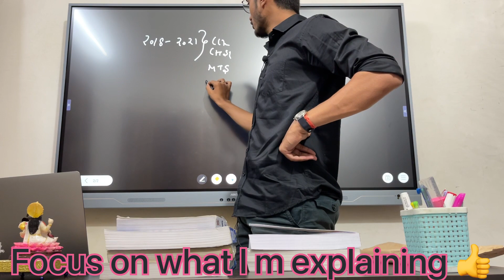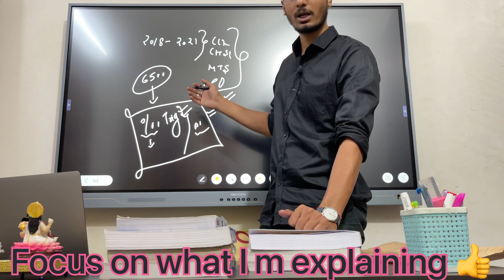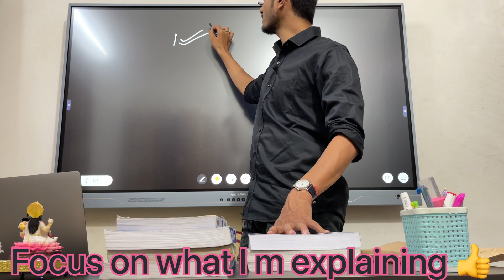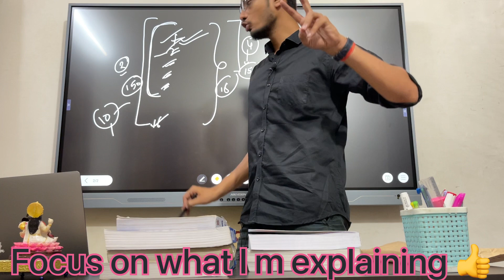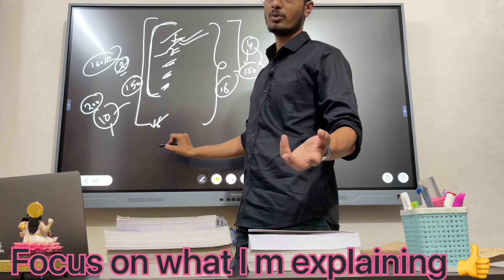COMPLETE STRATEGY FOR SSC CGL 2022 | Kya Kare/Kese kare/Kin Books Ko Solve Kare | For Every Subject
Hey Everyone In this video I Have Discussed Everything Practically For Your Up Coming Exam of SSC CGL 2022.
First try to understand the pattern of SSC CGL then start preparation for it.
Things which are most important for you is previous years (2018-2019) SSC papers of every subject.
I have tried to explain you everything and I hope you understand it and will love it
And you can also join our unstoppable 6500+ previous year quant batch.